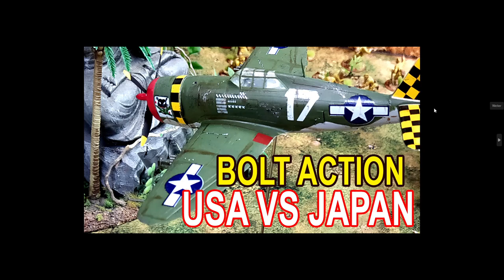US AIRFORCE VS JAPANISCHER HE SPAM! KÖNNEN LUFTSCHLÄGE die JAPANER STOPPEN? BOLT ACTION Battlereport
Heute treffen Amerikanische Verbände mit Unterstützung der US AIRFORCE
und geplanten 4 Luftschlägen auf das IMPERIALE JAPAN irgendwo im PAZIFIK!
Wird das Reichen um den Geheimen Koffer mit seinen Informationen zu sichern?

Hier der FURY EASY 8 SHERMAN AUF AMAZOOOON!!!

Panzer 3:

Italienischer Panzer:

Französischer Panzer:

Stug III

Cromwell Panzer

Farbset von VALLEJO:

GERMAN PANZERS Farben

GERMAN INFANTRY Farben

1.) British DESERT RATS:
AMAZON GERMANY

2.) DEUTSCHES AFRIKA KORPS (DAK):
AMAZON GERMANY

3.) Perry Minis US WW2 INFANTRY:
AMAZON GERMANY

4.) Perry Minis Afghan Tribesman:
AMAZON GERMANY

WW2 Wüsten Farbset von Vallejo für Desert Rats und DAK:

DAS GERMAN GRENDADIER STARTER SET (Ihr findet das bestimmt auch anderswo Günstiger,
AMAZON GERMANY

Mein Spiel und meine Comics:

"Noir Werewolf" - Genau das Werwolf! Nur Besser! Und mit Düster-Dunklen Stimmung!

00:00 Kann ich 4 Luftschläge ins Ziel Bringen?
02:50 Die Armeen
10:30 Das Spielfeld
14:00 RUNDE 1
22:00 RUNDE 2
28:00 RUNDE 3
30:00 Leider nicht zu Ende Gespielt